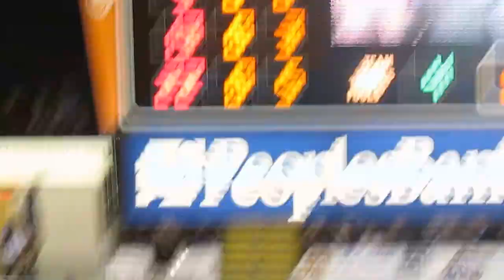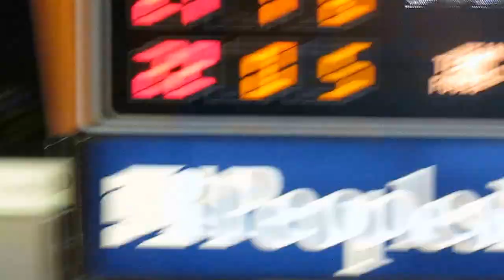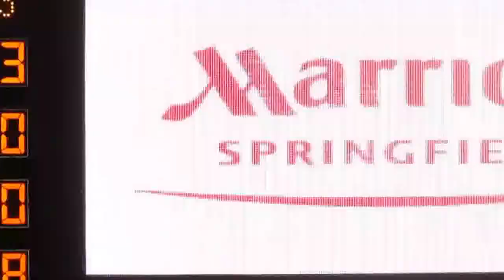Rider vs Iona - MAAC Tournament - 1st Half - Anthony Myles 3-pointer - 3-08-14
Rider Broncs vs Iona Gaels
Men's Basketball  -  MAAC Quarterfinal Conference Tournament
1st Half Action
Anthony Myles 3-pointer
Shawn Valentine drives to the hoop and scores the basket